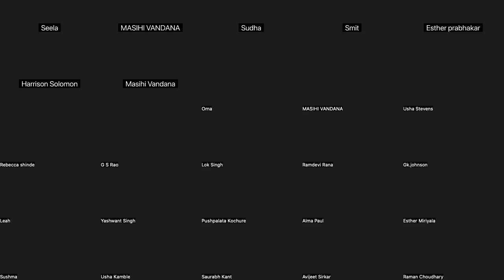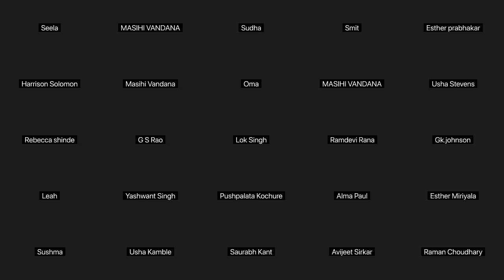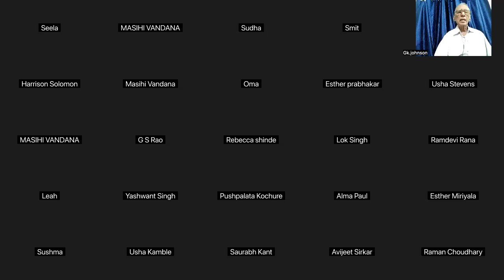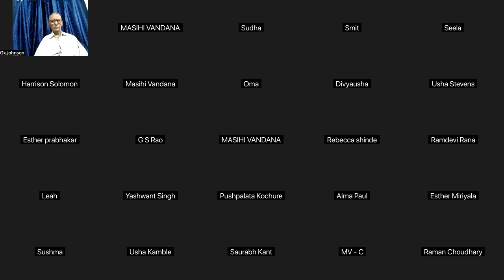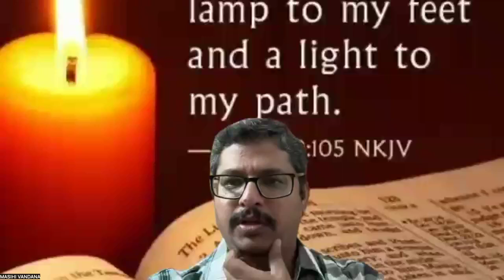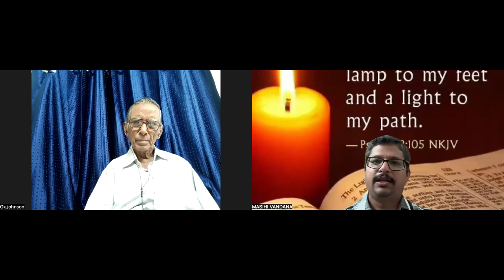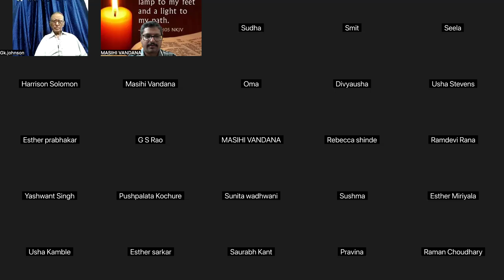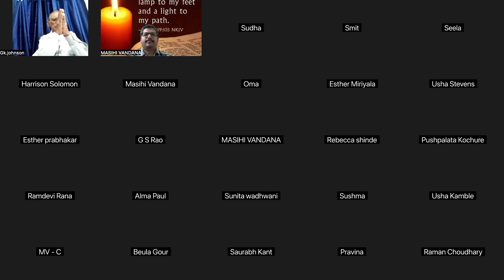Second Coming message by Bro GK Johnson (Damoh MP)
Topic:  Topic: When will the kingdom of GOD come ?
for more info - 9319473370. Masihi Vandana Ministry